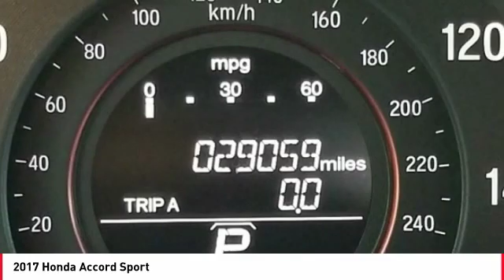2017 Honda Accord Cathedral City CA 822271A